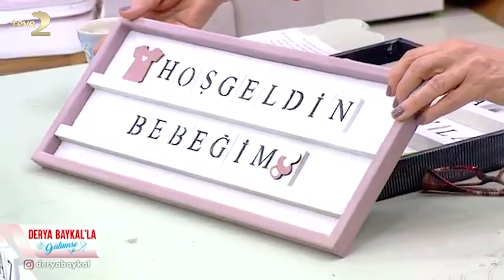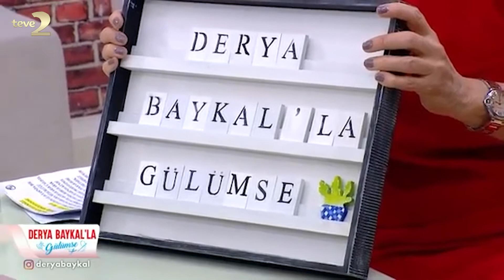Derya Baykal'la Gülümse: Mektup Panosu